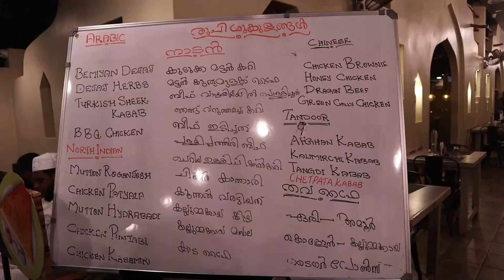Palakkayam Thattu | പാലക്കയം തട്ട്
Visting with family members at  Palakkayam Thattu, one of the famous hill station in Kannur.

My Gear
Primary Camera Canon M50
Secondary Camera SJ7 Star
Mobile Redmi 6 Pro